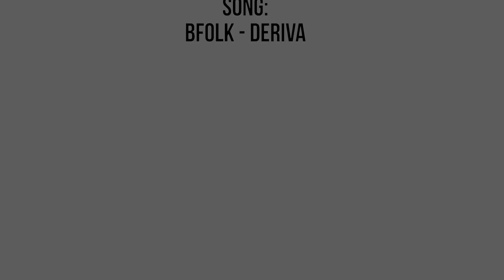oltrei i 100 passi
Serata conclusiva del progetto OLTRE I 100 PASSI made in Spazio Zero.
Dire!Fare!Festa! with Modena City Ramblers+B:Folk+Duo Bucolico+IlKasse. Per Libera Varese e Ammazzateci Tutti Lombardia.